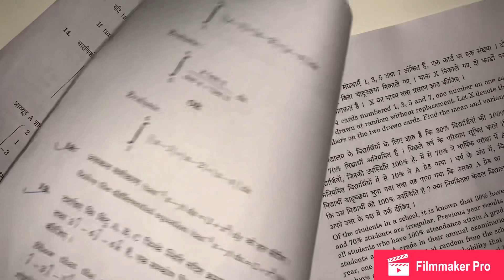CBSE 2017 CLASS12 PROBABILITY CHAPTER 13 CHAPTER WISE QUESTIONS MATHS SOLUTIONS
CATEGORY:  EDUCATION